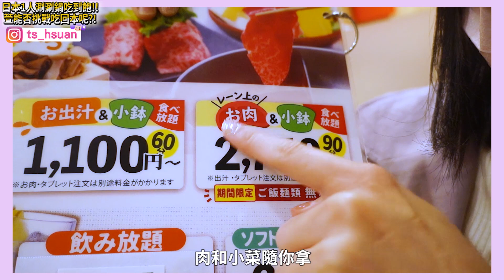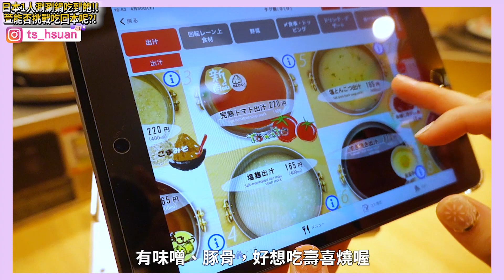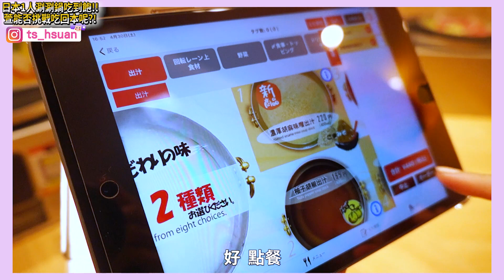【吃到飽】跟台灣火鍋差好多！挑戰日式迴轉火鍋吃到飽！能不能吃回本呢？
好想要沙茶醬阿XDD
大家喜歡吃到飽嗎？歡迎在下面留言喔♪

▶我的Line貼圖 -紫色小香菇!沒有毒喔~!(JP)

▶我的頻道在這邊徵求夥伴！